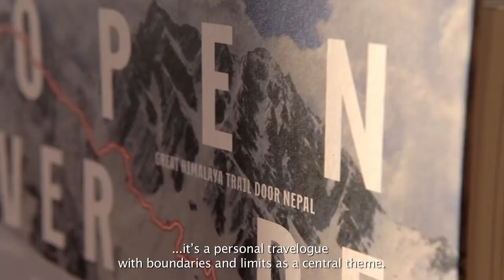Katja Staartjes - inspired by the mountains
When she started following her heart and quitted her job, Katja ended up becoming the first Dutch woman on top of the highest mountain in the world. That's how she got on the path of her own desires, not only managing to amaze herself but also others.

But what do you do with that? Would that be your passion, hobby, or job? That question was answered quickly when after her expeditions Katja was asked to talk about her experiences. Her passion also became 'just' working. Amazing!

Nowadays she inspires companies with her stories, providing new insights on teamwork, reaching goals and exploring boundaries. And she's writing books about it. If she isn't on a new expedition yet again. That's Katja. And that's why she's a Heartworker. Take a look at it yourself!

This is the thirteenth in a series of short films about people who do what they love. Want to know more? Check

Film footage in the mountains: Copyright Katja Staartjes